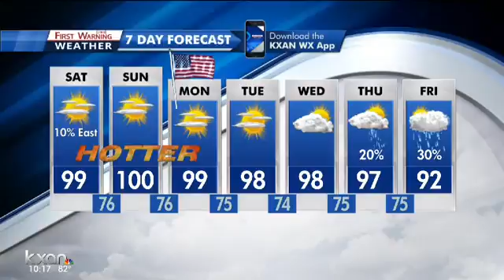Brent Carney -- Friday Night Game Night 9/5/15